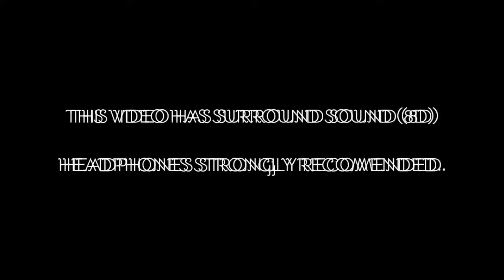MOTHER'S DAY SPECIAL | Drawing tutorial for beginners | Sushma Arts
In this video I'll show you how to draw a concept for mother's day.